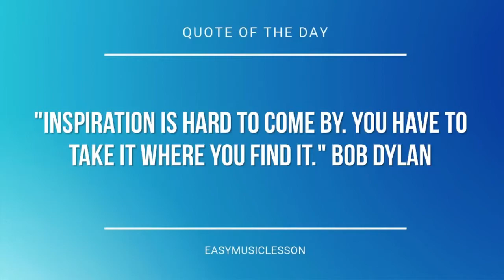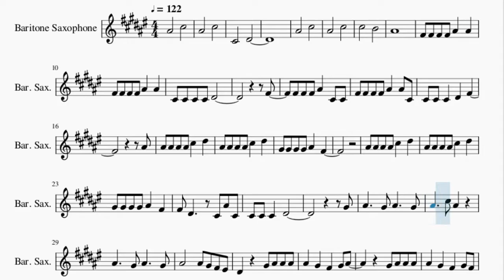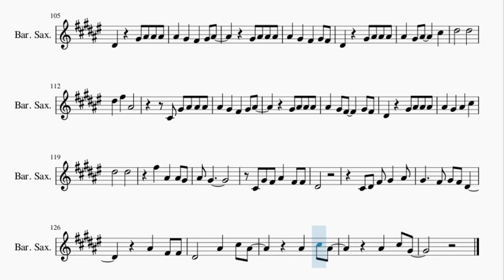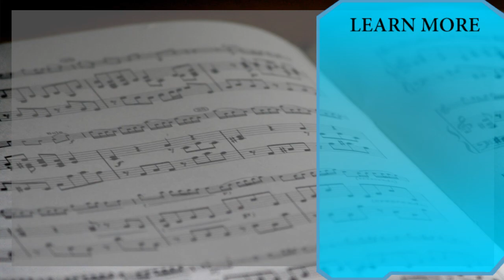Baritone Sax Sheet Music: How to play Video Games by Lana Del Rey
Here is a sheet music/tab video on the song Video Games by Lana Del Rey on the baritone sax. A baritone sax sheet music arrangement which is transposed to notes that are easily played by baritone sax, for the song Video Games by Lana Del Rey.

EasyMusicLesson2 teaches you to play the your favorite instrument, through well-arranged sheet music so that you too can learn how to play Video Games by Lana Del Rey on the baritone sax as fast as you can. A baritone sax sheet music with backing tracks to help your play the song better.

Chords of Baritone Sax arrangement:
Gb Min   A Maj   Gb Min   A Maj   Db Min   D Maj   Gb Min   A Maj
Gb Min   A Maj   Db Min   D Maj   Gb Min   Gb Min   A Maj   Gb Min
A Maj   Db Min   D Maj   Gb Min   A Maj   Gb Min   A Maj   Db Min
D Maj   Gb Min   Gb Min   A Maj   Gb Min   A Maj   Db Min   D Maj
Gb Min   A Maj   Gb Min   A Maj   Db Min   D Maj   Gb Min   Db Min
D Maj   E Sus 4   E Maj   D Maj   A Maj   G Maj   Gb Min   A Maj
D Maj   D Maj   A Maj   G Maj   Gb Min   A Maj   D Maj   B Min 7 b5
Gb Min   A Maj   Db Min   D Maj   Gb Min   A Maj   Gb Min   A Maj
Db Min   D Maj   Gb Min   Gb Min   A Maj   Gb Min   A Maj   Db Min
D Maj   Gb Min   A Maj   Gb Min   A Maj   Db Min   D Maj   Gb Min
Db Min   D Maj   E Sus 4   E Maj   D Maj   A Maj   G Maj   Gb Min
A Maj   D Maj   D Maj   A Maj   G Maj   Gb Min   A Maj   D Maj
B Min 7 b5   Gb Min   A Maj   Gb Min   A Maj   Db Min   D Maj
Gb Min   A Maj   Gb Min   A Maj   Db Min   D Maj   Gb Min   E Sus 4
E Maj   D Maj   A Maj   G Maj   Gb Min   A Maj   D Maj   D Maj
A Maj   G Maj   Gb Min   A Maj   D Maj   B Min 7 b5   Gb Min
A Maj   Gb Min   A Maj   Db Min   D Maj   Gb Min   A Maj   Gb Min
A Maj   Db Min

Melody notes of Baritone Sax:
Bb4       Db5
Bb4       Db5
Db4       Eb4
Bb4       Db5
Bb4       Db5
Db5       B4
Bb4
Gb4 Gb4 Gb4 Gb4 Bb4   Bb4
Db4 Db4 Db4 Db4 Eb4
Gb4
Gb4 Gb4 Gb4 Bb4   Db4 Db4
Gb4 Gb4 Gb4 Gb4 Bb4   Bb4 Db4
Db4 Db4 Db4   Eb4   Gb4
Bb4
Bb4 Bb4 Bb4 Bb4 Db5   Eb5
Ab4 Ab4 Ab4 Ab4 Bb4   Gb4
Gb4 Eb4     Db4 Bb4 Db4
Db4 Db4 Db4   Eb4
Ab4
Bb4     Ab4 Bb4     Ab4
Bb4     Db5 Bb4
Bb4       Bb4 Ab4 Gb4 F4
Eb4     Ab4 Bb4 Bb4 Bb4
Bb4   Ab4   Gb4   Ab4 Bb4
Ab4 Bb4 Bb4 Bb4
Bb4   Ab4   Gb4   Ab4 Gb4
Bb4   Ab4 Bb4     Db5
Eb5       Eb5
Eb5   Gb5   Bb4
Db4 Ab4 Bb4 Bb4 Bb4
Eb5       Eb5
Gb5   Bb4   Bb4 Ab4
Bb4 Ab4
Ab4 Gb4 Bb4   Gb4 Gb4
Eb4
Bb4       Db5
Db5       B4
F4       Gb4
Gb4
Gb4 Gb4 Gb4 Bb4   Db5
Gb4 Gb4 Gb4 Gb4 Bb4   Db5
Db4 Db4 Db4   Bb4 Gb4
Bb4
Gb4 Eb4       Bb4 Db4
Ab4
Bb4     Db5 Bb4
Bb4     Db4 Bb4 Ab4 Gb4 F4
Eb5       Eb5
Eb5   Gb5   Bb4
Eb5       Eb5
Bb4 Ab4
Eb4       Bb4   Db5 Bb4
Bb4   Db5 Bb4
Bb4   D